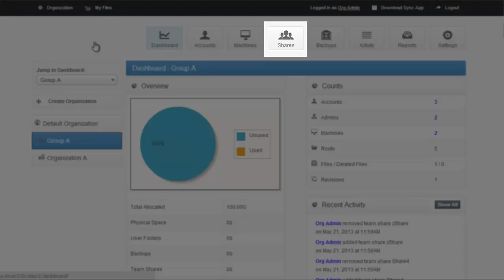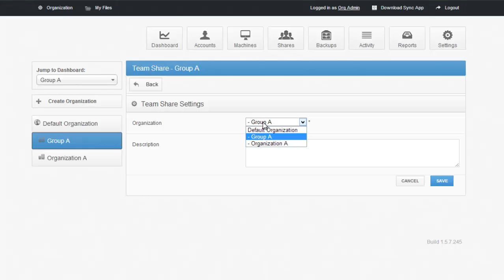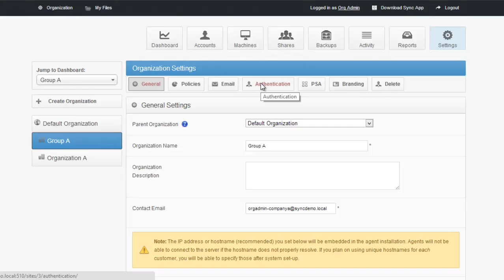Team Shares for Admins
Instructional Video: How to use the Team Shares feature for Administrators